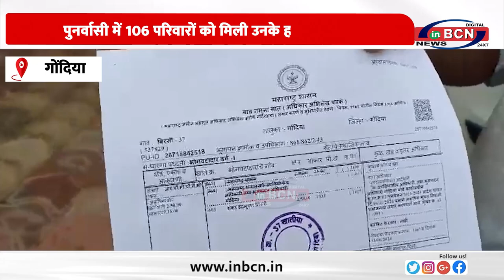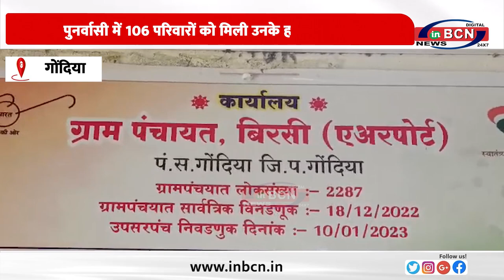जमीन का 712 हिस्सा मिलने पर चेहरे पर खुशी देखी गयी ... INBCN NEWS